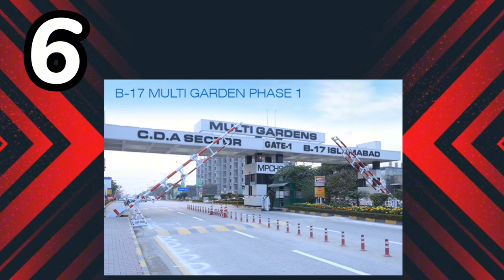Top 10 Housing Societies in Islamabad & Rawalpindi | Best Housing Societies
islamabad property
islamabad real estate
real estate
cheapest plots in islamabad
cda
house for sale in islamabad
rda
blue world city islamabad
ichs islamabad cooperative housing society latest news
plot prices in islamabad
real estate busines
gondal group of marketing
plot on installment in islamabad
ichs islamabad cooperative housing society latest updates
ichs phase 2 plot for sale islamabad
ichs islamabad cooperative housing society development videos
commercial plot for sale in ichs islamabad
ichs plot for sale islamabad
ichs islamabad town
ichs town phase 2 latest update
ichs town latest news
ichs latest news
5 marla house
faisal town
mpchs
real estate investing in pakistan
pakistan
how to invest in real estate
best investment in housing project
housing society
faisal town developmetn
university town islamabad
shorts
property fraud
2 bed apartment on islamabad
property dealer
real estate tips
1 bed apartment
invest in real estate
invest in islamabad
low cost apartment in islamabad
topcity drone
rawalpindi development authority
top housing societies
house
properties
housing society near islamabad airport
topcity-1 site visit
apartments on installment
topcity-1 islamabad
park view city islamabad
mumtaz city updates
mumtaz city latest visit
best society near islamabad airport
mumtaz city near airport
apartment on installment
housing societies in rawalpindi
top housing societies in islamabad
top 5 housing societies in islamabad
cheapest apartment
capital smart city
ring road
investment in property
property sale purchase
real estate investment in islamabad
blue world city
faisal hills
realestate
zedem international
top 10 housing projects
plots for sale in rawalpindi
top 8 housing projects
plot on installment
plots on installment
federal government employees housing authority
fgeha federal government employees housing authority
fgeha islamabad
government employee housing program
federal government employees housing authority jobs 2020
federal government employees housing foundation
property
government employee housing scheme
cda islamabad
f-12 islamabad
faisal town prices
cheapest plots for sale in rawalpindi
faisal town drone
noc approved
b-17 islamabad
best housing projects near ring road
g-12 islamabad
5 mala plot on installments
5 marla smart villas
smart villas
low cost plots on installments
silver city
real estate pakistan
property naama
trending video
explore
trending
rawalpindi
real estate business in pakistan
legal housing societies in islamabad
10 marla house for sale in fazaia housing scheme phase 1 lahore
10 marla house for sale in islamabad
real estate in islamabad
investment in property in america
investment in property in india
investment in property in lahore
investment in real estate in pakistan
business ideas in real estate
business ideas in pakistan
business ideas
i.c.h.s
low rates housing society in islamabad
which route should be use
i.c.h.s town main access
 8 business district
best project in bahria town phase 8
best project in bahria town
best place to invest in real estate islamabad
6 star heights bahria town rawalpindi islamabad
best real estate investment in islamabad
multi islamabad
f-17
land
zameen
commercial
makan
ghar
plot